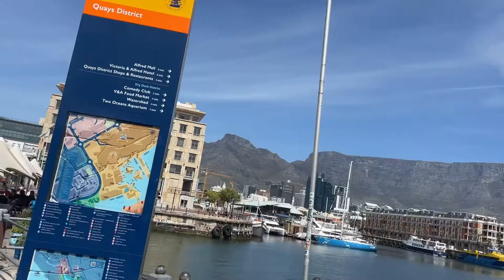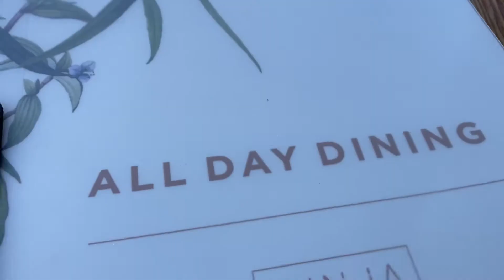vlogtober Ep2: V&A WATERFRONT||LUNCH DATE|| SA YOUTUBER|| ft Owami studentlife amenpodcast plug.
What’s up Bahlali 🏡

This week we went out for lunch with Owami, she’s such a funny babe pls, truly ENJOYED IT! I’m also excited that I’m participating in Vlogtober for the very first time!!!🥳❤️

1 Chronicles 28:20
David also said to Solomon his son, "Be strong and courageous and do the work. Do not be afraid or discouraged, for the Lord God, my God is with you. He will not fail you or forsake you until all the work for the service of the temple of the Lord is finished.

YouTube search: Non Copyrighted Music

FAQ
Birthday: August 11th
Camera: iPhone 12
Editing: Inshot

Xoxo❤️